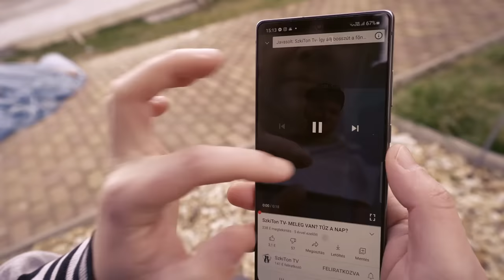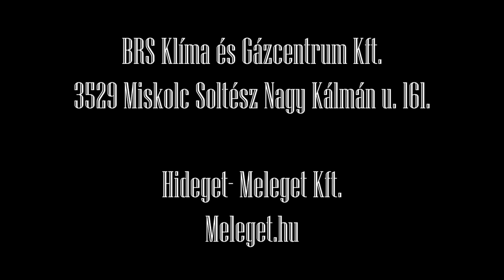SzkiTon TV - Sándor, József, Benedek (Official Video)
A dal és klip, a meleget.hu weboldal megbízásából jött létre.
Hideget-Meleget Kft.
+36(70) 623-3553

BRS Klíma és Gázcentrum Kft.
3529 Miskolc, Soltész Nagy Kálmán utca 161.
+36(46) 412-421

Hőszivattyú, Klíma, Kazán, Bojler Kis és Nagykereskedelem.
Családoknak 50%-os otthonfelújítási támogatás!

Szkiton Management:
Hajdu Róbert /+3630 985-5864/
Reklám - Sajtókapcsolat - Fellépés:

Zene: Balogh Ádám (Carlos), Márton Gábor
Szöveg: Márton Gábor
Mix/Master: Godó Zoltán

Klip: Haintz Olivér, Márton Gábor
Operatőr: Dege György (Gyurma)
Rendezte: Haintz Olivér

SZÖVEG:

Refrén:
Sándor, József, Benedek
Zsákban hozzuk a hideget, meleget
Meleg van, tűz a nap, folyton sírsz
Ha semmi nem jó, minket hívsz

Légtelenitett, fűtött szerelem
Elnézést, hogy csak a hibát keresem
Ha van villany, nincsen gáz
Eljött az idő, hogy a kerted is beklímázd

Verse:
Csókolom mondták, hogy kihűlt a rezidencia
Bennünk meg túlteng a napenergia
Szerszám mindig van nálunk
Ha belobban a láng, mindig elszállunk

Ha forró a padlás, ázunk a pincében
Otthon vagyunk hűtésben, fűtésben
Bejutunk minden szűk résen
Ha szeretné, megcsináljuk minden helységben

Bármikor egyet csavarlazíthatnánk
Bár-nyomás van rajtam, mert csöpög a kazán
Spriccelnek a csapok, elmennék már
De sajnos a cső még ferdén áll

Refrén:
Sándor, József, Benedek

Refrén 2x:
Sándor, József, Benedek